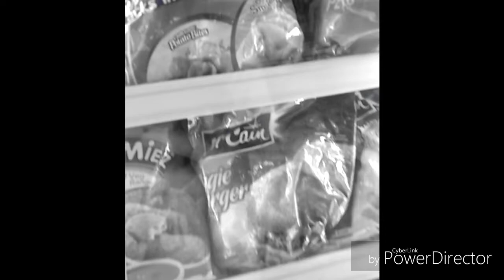24ME - Jackie Back Me Up Feat. ALex, BRuce & Tiger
Shout Out to Bryan Bruce for Editing it.
Kidding, why would they lel.
For some reason, I could not find comic sans. hummmmmmm

Gonna realase my EP in a few days.
Check my souncloud till then

Anyone who wants to work with me, just DM me.
I can make music for whatever you want.
That is, if I'm not lazy. A for Effort.